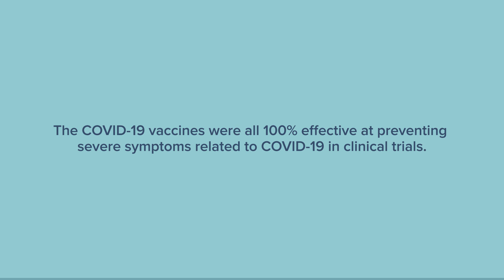Pregnant? What you should know about the COVID-19 vaccine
If you're pregnant, you may be experiencing some natural hesitation around getting your COVID-19 vaccine. You're not alone. To help expectant mothers in their choice, we're addressing the latest news and answering all of your questions as transparently as possible.